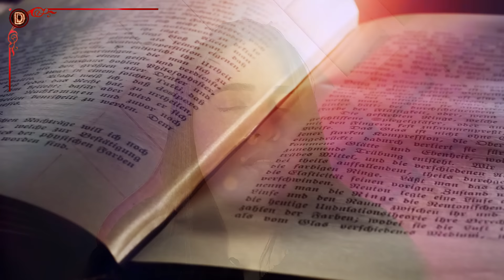Esse pode ser o maior sinal da vinda de Jesus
À luz das palavras proferidas por Lucas 21:20-38, somos instados a refletir sobre os recentes acontecimentos que abalaram a região. Como um clarão inesperado, o embate entre o grupo palestino Hamas e Israel desdobrou-se nas primeiras horas deste sábado dia 7 de outubro. O sul de Israel, outrora tranquilo, viu-se subitamente tomado por uma ofensiva surpreendente, desencadeando uma série de eventos que sacudiram as estruturas de ambos os lados.